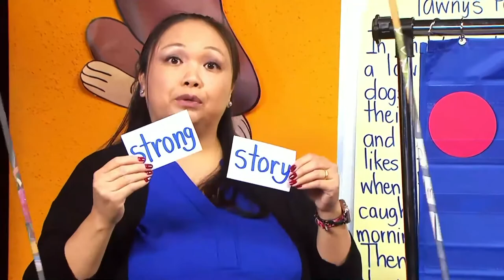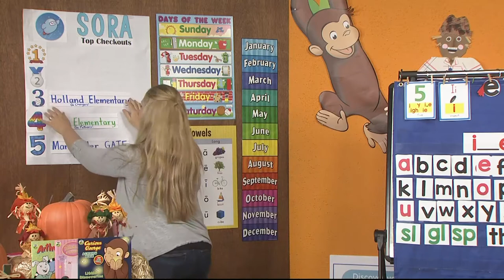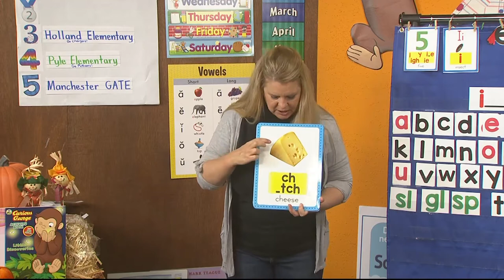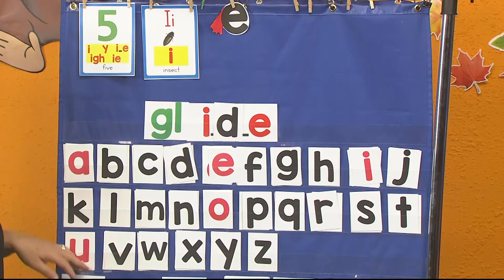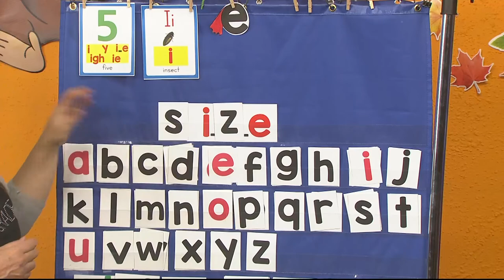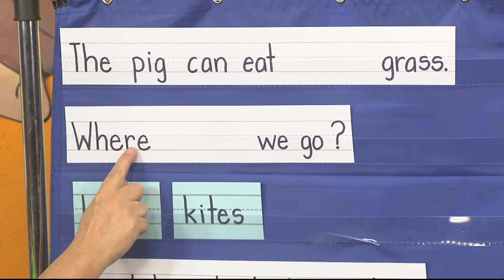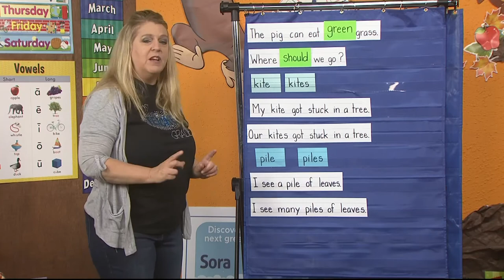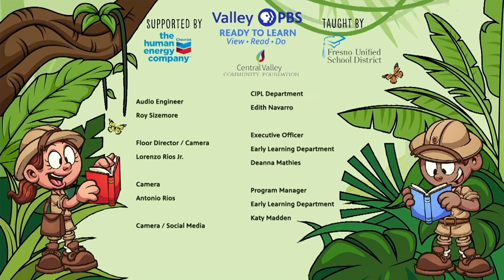First Grade Episode 263